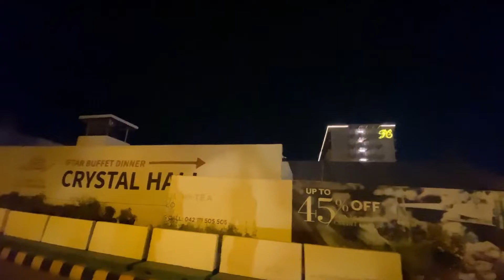PC Hotel Lahore Buffet | Marco Polo PC Lahore | Sehri Buffet